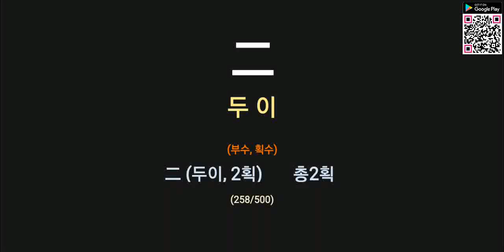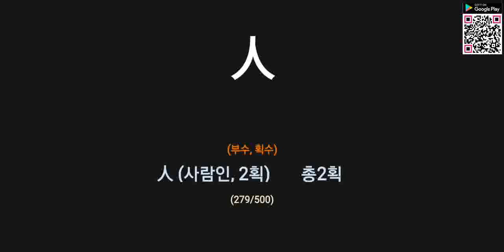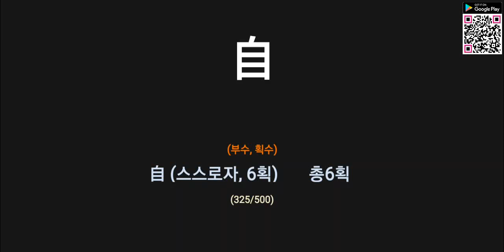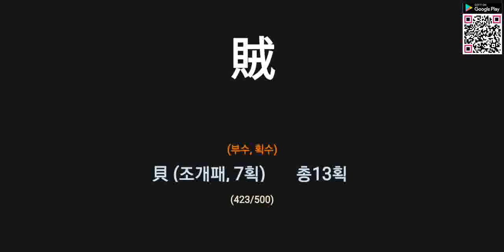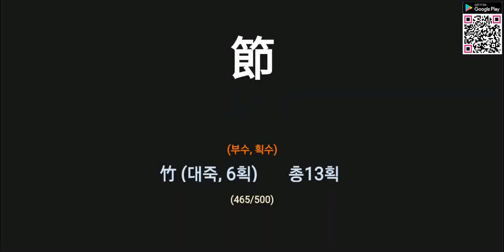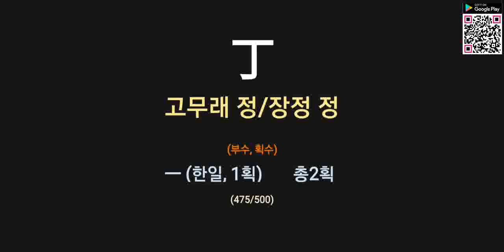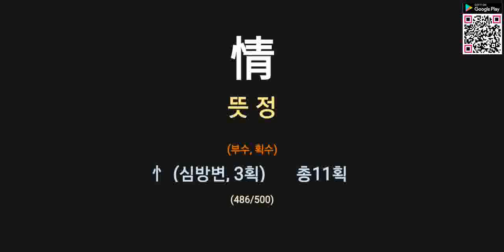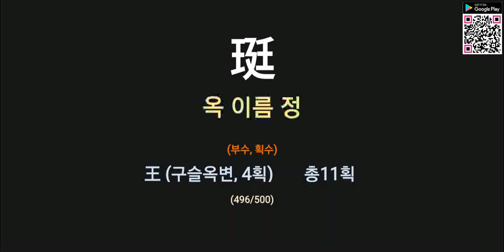한자능력검정시험 1급(5/7)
한자능력검정시험 1급(5/7) 학습하기